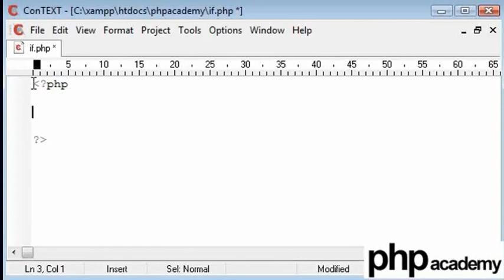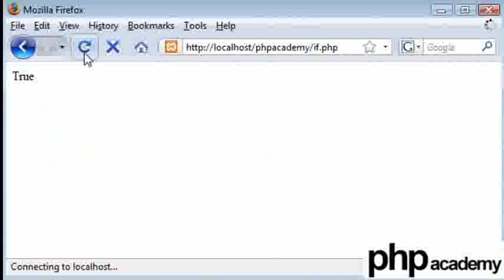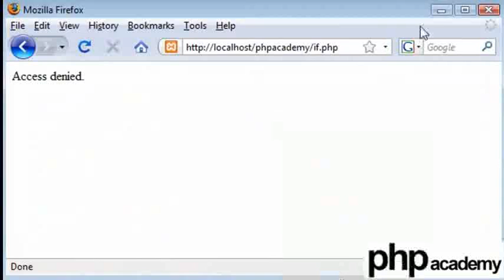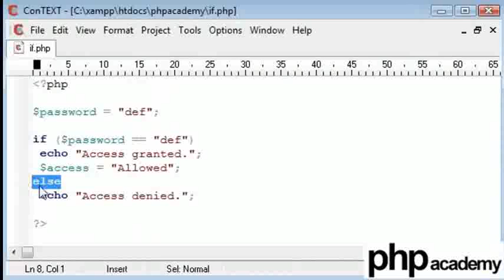If Statement - Hindi